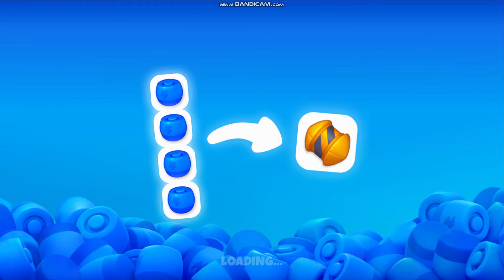Family Hero Level 13 - 20 HD Gameplay Walkthrough | 3 - match game | android | ios | pc | app